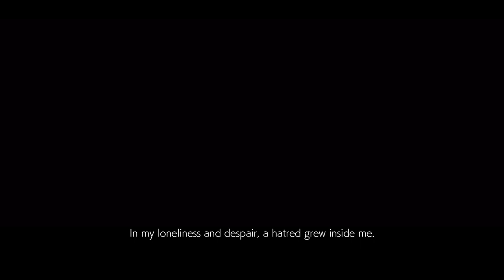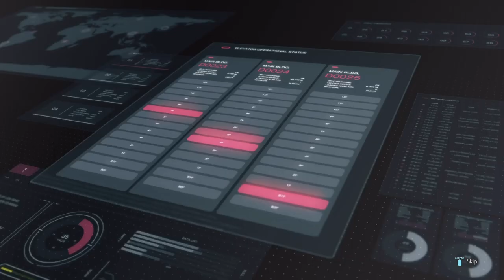TEKKEN7_hd games